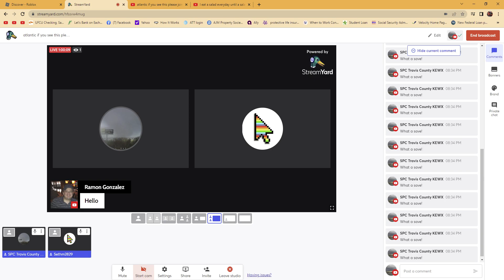We need an army to spam in roblox chat